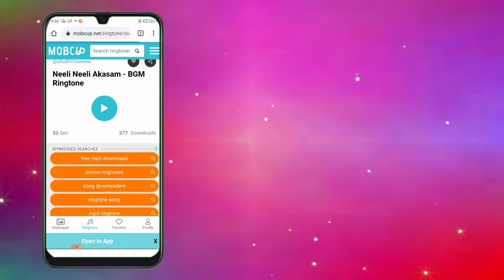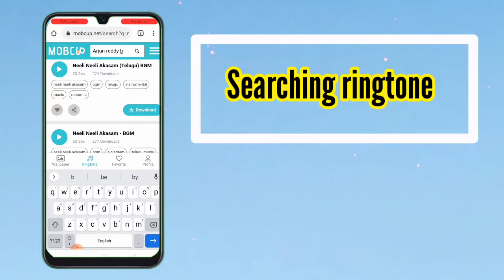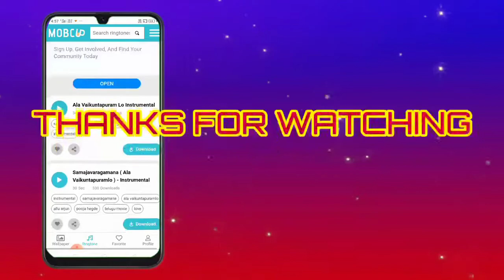Best Instrumental ringtone downloader|Movie|BGM|instrumental music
Best Movie ringtone downloader
MOBCUP
How Download instrumental music ringtones